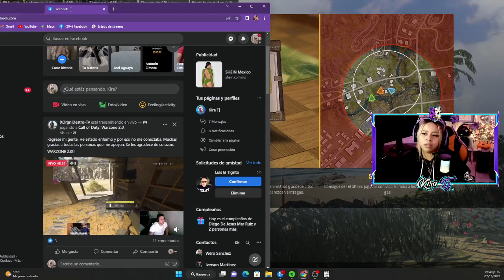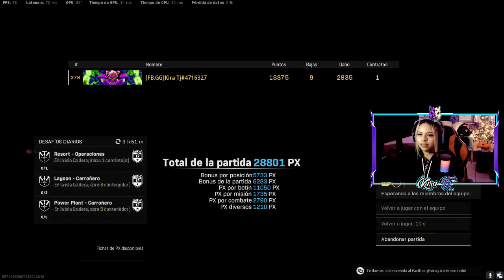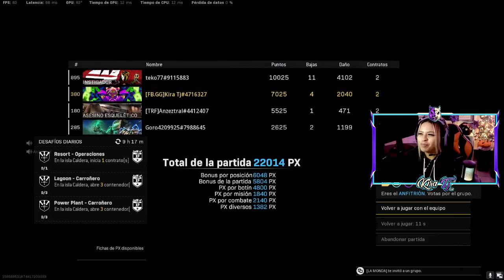Descansando un poco de Wz 2 0 Descansando un poco de Wz 2 0 By Kira Tj 914202212819172